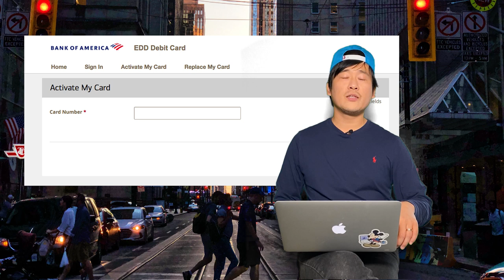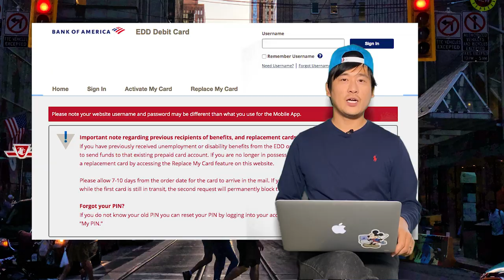PEUC 프로그램 업데이트 / PUA 2단계 / UI 중지하는 법 / EDD 데빗카드 신청법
Pandemic Emergency Unemployment Compensation : 신규 프로그램 PEUC

자격
UI 실업보험금을 청구해 이미 혜택을 모두 받은 사람.

신청
-5월 27일 실시
-26주 베네핏을 이미 받은 분에게 추가로 13주 동안 혜택

1단계
-2019년 6월 2일 이후 베넷핏 금액을 모두 소진한 자.
-프로그램이 실시되면 일주일 안에 대상자에게 자동적으로 우편물 발송.
-우편물에 Certify 방법과 기타 해야 하는 내용 포함.
-EDD는 기존 아이디로 UI 온라인 어카운트로 처리하는 것을 권함.

2단계
-7월초 시작
-대상자, 2018년 7월 이후부터 2019년 6월 1일 사이 베네핏을 모두 소진한 자.

*7월 말까지는 연방정부 600달러 지급.
*13주 혜택을 최대 1년 안에 나눠 받을 수 있음.

PUA 두번째 단계가 시작
-2019년도 세금신고한 넷인컴이 1만 7368 소득이 이상인 분들은 167달러에서 추가로 최대 450달러까지 소득에 따라 자동 소급됨.

혜택 중지 및 갱신하는 법
-혜택 중지는 서티파이를 중지하면 됨. 다시 원할 경우도 서티파이로 재개하면 됨.

EDD 카드 문의

EDD 카드가 만들어지면 핸드폰 등으로 데빗 카드 패스코드를 전송됩니다. 해당 패스코드를 EDD 데빗 카드 웹사이트가서 액티베잇하면 됩니다.